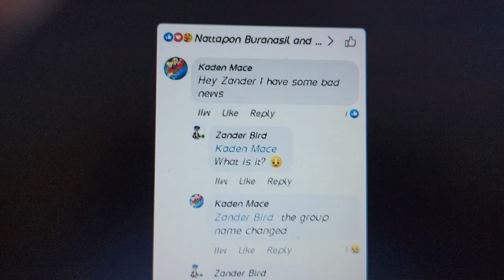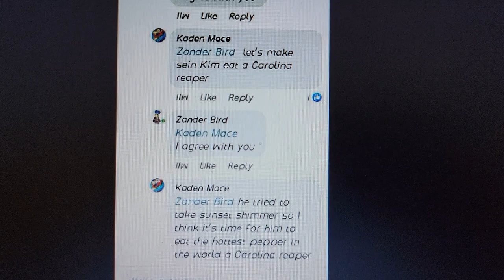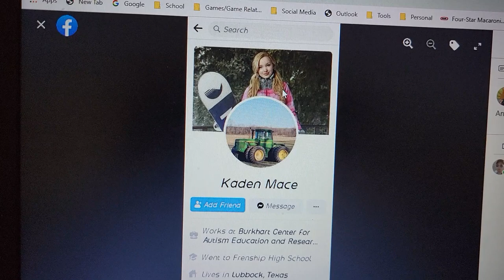I Am Getting Cyberbullied By @King Bowser72 the My Little Pony fanatic And Kaden Mace, No Mercy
Within the last 24 hours, I have been getting reports from people I have connections with, regarding Zander Bird, owner of  @King Bowser72 the My Little Pony fanatic  from Billings Montana, and Kaden Mace from Lubbock Texas, who have both been exchanging comments in some My Little Pony Facebook group slandering me.

As a recap, Zander Bird is a My Little Pony G5 hating extremist-action showing person who is in league with British kid Harrison White, owner of the @Thomas & EG couples and ships 19 channel.

Kaden Mace is a liar, extremist supporting cyberbully who has lied to me 4 times on several occasions. He has secretly supported Harrison White and Zander Bird, misused his admin status, tried to bribe me to let Harrison White back in a My Little Pony group that I co-manage where Harrison White caused trouble in targeting and slandering G5 fans, and those defending them, including me, and talked trash in my music group which has nothing to do with My Little Pony at all.

I got shown their exchange on the group they are both in, slandering me.
One of my defenders showed me that Kaden Mace has two backup Facebook accounts.
If he has a girlfriend, which shows up on the heading on account 3, she definitely won't be happy her boyfriend is a cyberbully.

I will not stop defending the people who are the victims of Harrison and Zander's extremist hate and slandering of them and bring justice.
I will also take down people who side with them, who are extremists too who hate G5 or those who support the extremists, like Kaden and Alyssa and her also toxic sister.

I have had enough with those who target and slander people, ever since 2017. No no one deserves to get targeted and slandered for sharing their opinion, thoughts, or telling the truth or facts.

"We are not alike, not alike, fuck this shit let's go,"
-Eminem (Not Alike by Eminem ft Royce Da 5'9")